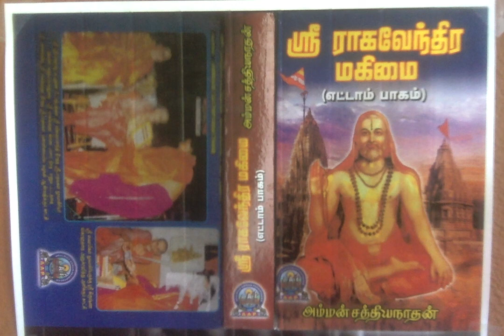Sri Raghavendra Mahimai 8 - ஸ்ரீ பிரஹல்லாதருக்கு வாக்களித்தது போல் வந்த ஸ்ரீ ஹரி